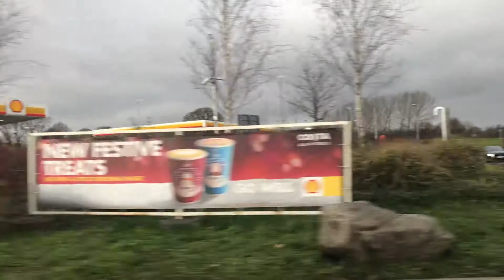TIME BETWEEN XMAS AND NEW YEAR - VLOG IN UK - WEEKLY VLOG 2019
It's that time between Xmas and New year and this in my weekly vlog in UK!

I head to my parents for a curry meal, visited Starbucks, headed down to Worcester to visit family and enjoyed the holidays.

I hope you enjoyed the first Weekly vlog 2019!

If you want to see my travel blog - check it out

I use this camera (with this lens) and this drone to film my Vlogs!